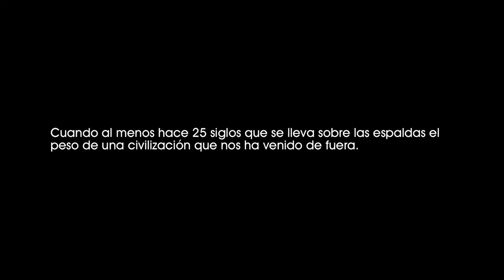El gatopardo (1963). El príncipe explica al enviado porque rechaza el cargo de Senador. [0172]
El gatopardo (1963).
El príncipe explica al enviado porque rechaza el cargo de Senador.

Cuando al menos hace 25 siglos que se lleva sobre las espaldas el peso de una civilización que nos ha venido de fuera.